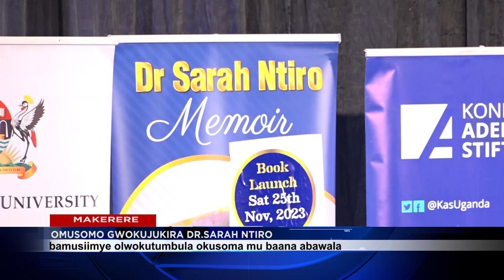OMUSOMO GW'OKUJJUKIRA DR. SARAH NTIRO